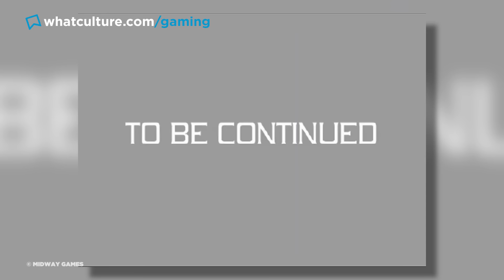8 Video Games That Ended Before They Started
Welcome to Tues Your Own Adventure! Join Jules and James as they take a look at video games that ended before they started! Running out of gas before turning on the engine!